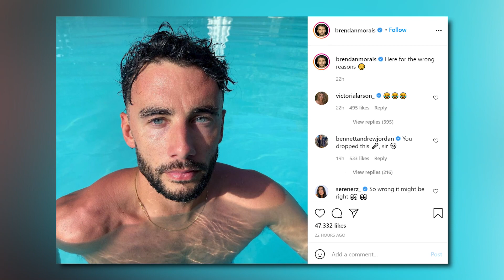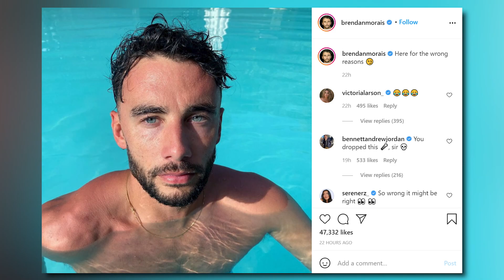Brendan Unfollows Pieper after Bachelor in Paradise Backlash!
Bachelor In Paradise Couple Brendan and Pieper Unfollow Each Other On Instagram

Hey, welcome back - Is there trouble in paradise!?

Is it already over between Pieper and Brendan!? Fans noticed that the pair no longer follow each other on Instagram… usually a telling sign of a split.

Discuss: Under a lot of pressure?

We know the situation with Pieper and Brendan led to one of the messiest storylines on the show. Brendan used Natasha to stay on Paradise until Pieper showed up. Then once she did all hell broke loose.

Discuss: Did this ever really have a chance of surviving considering the controversy?

After they left the show, both of them seemed up for playing the villain roles. In a since deleted IG, Brendan… and Pieper posted…

Discuss: Did they think the backlash would be THIS bad?

Alright guys that’s all we got for you on Brendan and Pieper, Let us know what you think of all this drama in the comments